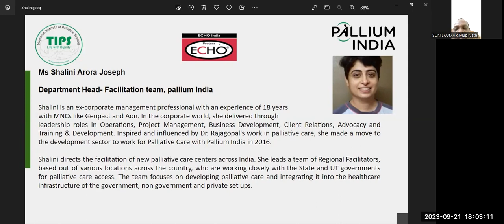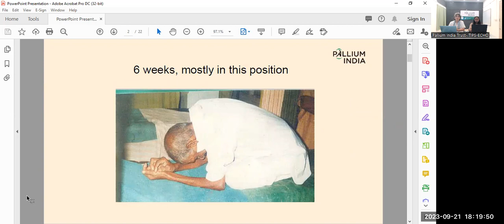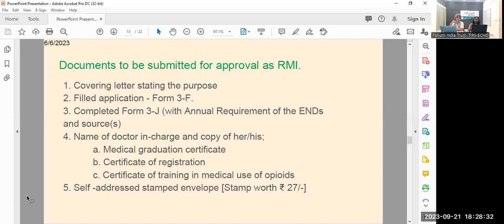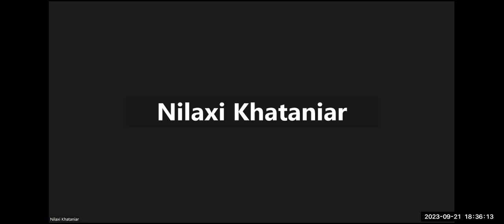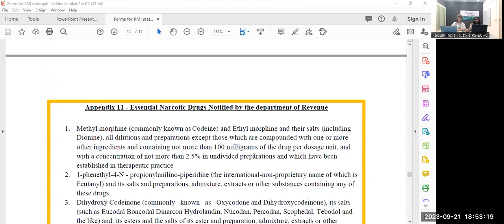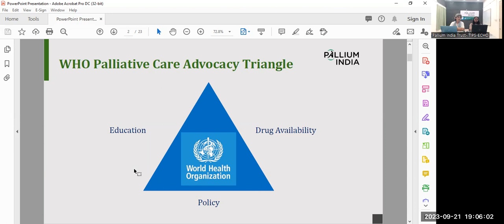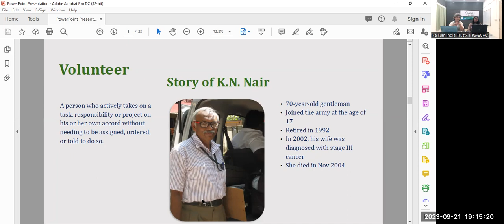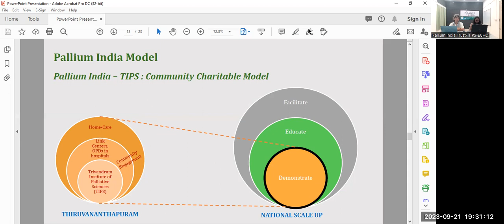ICPM 01 Session 06Discussion on Opioid availability | Ms Shalini A J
ICPM 01 Session 06- Discussion on Opioid availability and organizing palliative care services| Ms Shalini A J